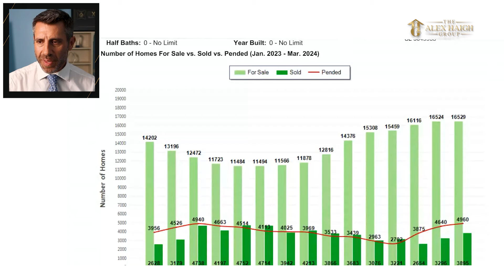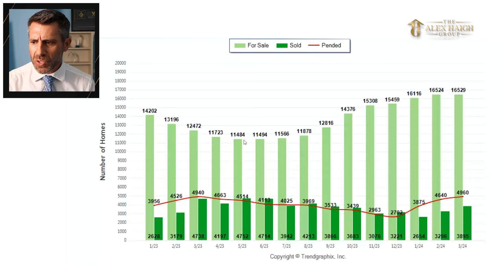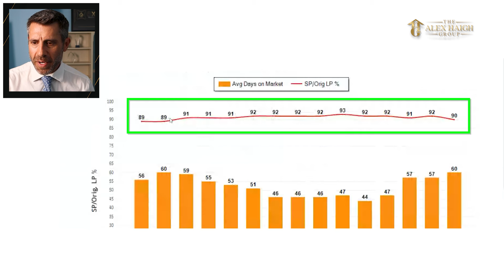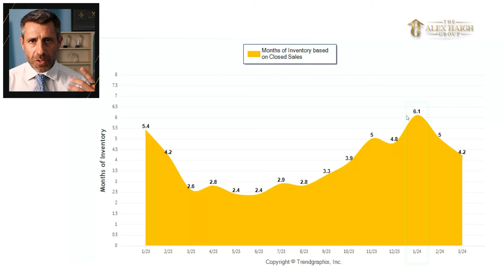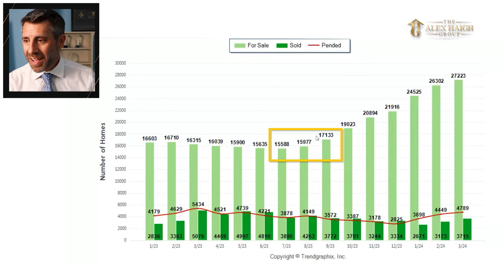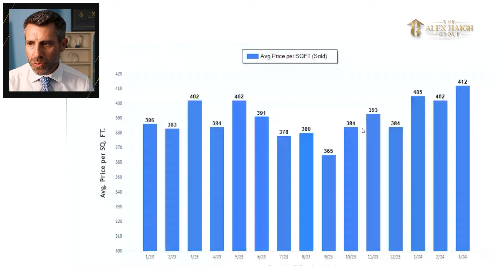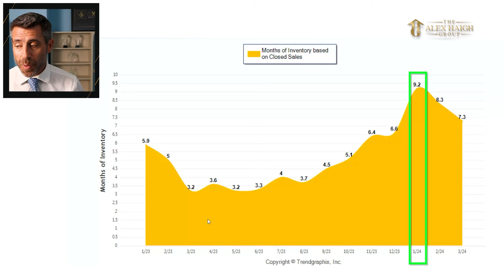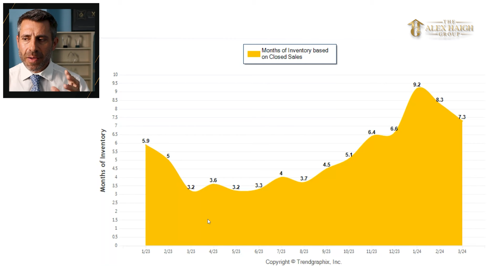Expert Insights: South Florida Real Estate Market Update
As we settle into the Spring Market,  Alex’s Treasure Coast Real Estate Market Update is your essential guide to the latest trends and insights in local property dynamics.

This edition provides detailed analyses and forecasts to help you make informed decisions in the vibrant Treasure Coast Real Estate market.

00:00 Introduction
00:37 Single Family Homes For Sale vs. Sold vs. Pended
02:21 Single Family Homes Average Price per SQFT
03:24 Single Family Homes Average Days on Market
04:11 Single Family Homes Months Supply of Inventory
05:37 Condo Market
05:50 Condo For Sale vs. Sold vs. Pended
07:13 Condo Average Price per SQFT
08:00 Condo Average Days on Market
08:40 Condo Months Supply of Inventory

Alexander Haigh
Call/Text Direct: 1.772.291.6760